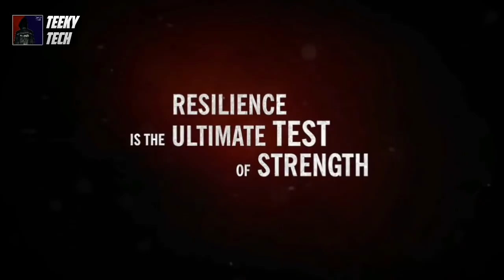3 COOL & BEST UPDATES ON WCC 2 2018 UPDATE | WCC 2 2018 UPDATE FEATURES | TEEKY TECH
3 COOL & BEST UPDATES ON WCC 2 2018 UPDATE | WCC 2 2018 UPDATE FEATURES | TEEKY TECH

KRIPYA BHAD MEA JAY.

TEEKY TECH.

BYE BYE.